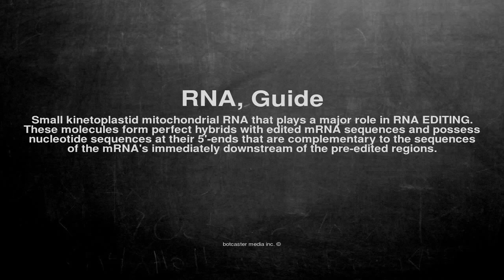Medical vocabulary: What does RNA, Guide mean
What does RNA, Guide mean in English?